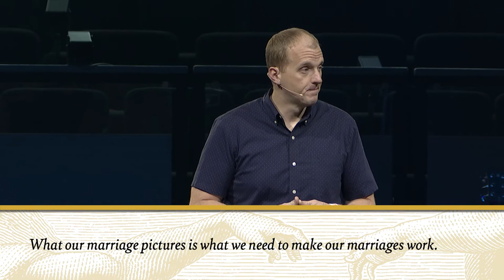It Was Good || Genesis 2:18-24 || Alan Brumback || May 8, 2022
God’s Design for Marriage
Genesis 2:18-24

God designed marriage to be a lifelong, committed relationship between one man and one woman which points to His love for us.

We would love to talk with you! You are loved here at First!